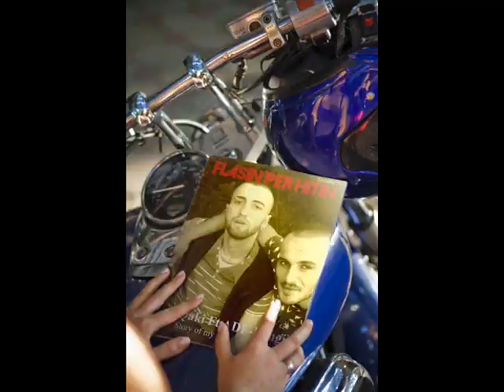QAki ft Adi And ENdo Bongi